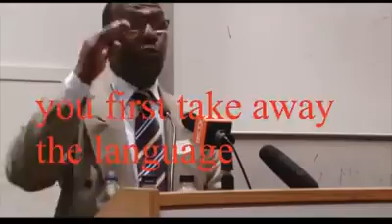Lacture about somalia .